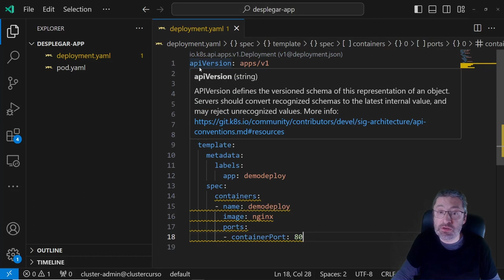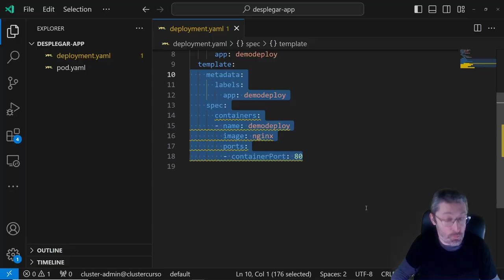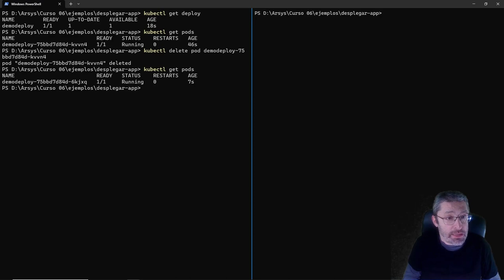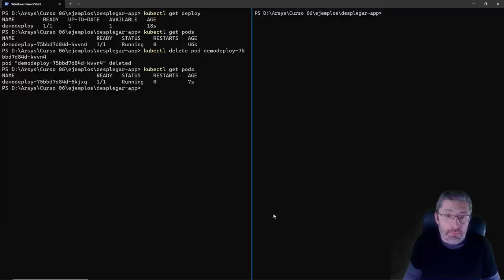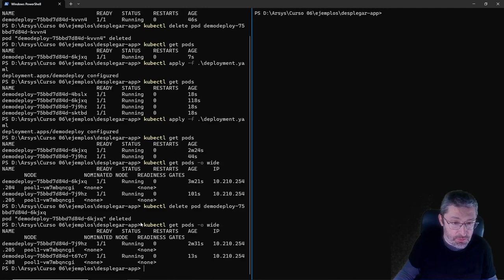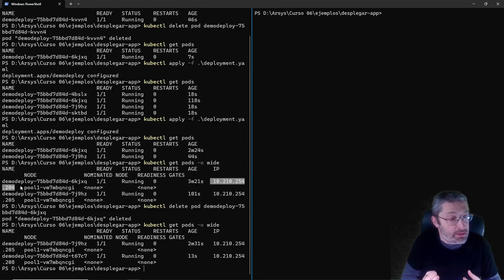07. Desplegar una aplicación usando deployments | Data Center Designer: Kubernetes gestionado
De manera práctica, explicamos cómo desplegar una aplicación usando deployments de Kubernetes y las ventajas que tiene si lo hacemos así, comparándolo con el despliegue usando pods que hemos visto en vídeos anteriores.

00:00 - Inicio
00:39 - Problemas de desplegar usando pods
02:15 - Usando deployments
03:43 - Relación entre deployment y pod
04:23 - Recreando pods
05:27 - Escalar un deployment
07:04 - Cambio de IP al recrear un pod

Tienes archivos que te resultarán útiles para avanzar en este curso en GitHub

👉 ¡¡¡ Prueba gratis la forma más sencilla de orquestar contenedores con Kubernetes